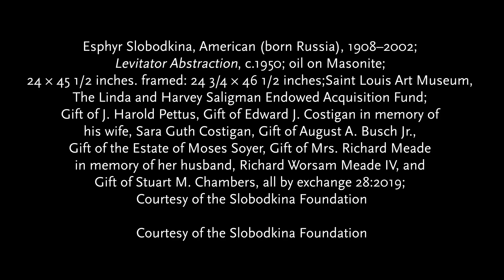SLAM in 60: Esphyr Slobodkina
Join Melissa Wolfe, the curator of American Art, to learn more about the early American pioneer of abstraction, Esphyr Slobodkina. She was known for her fierce individuality and remarkable career that explored a vast array of mediums over seven decades.

Step into our galleries and take a closer look at Slobodkina’s “Levitator Abstraction” in Gallery 333.